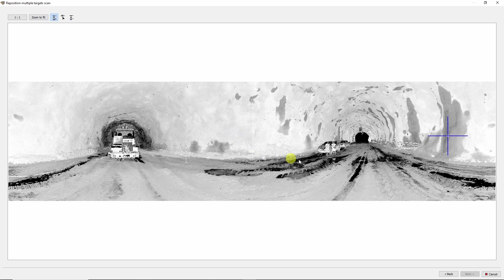Amberg Tunnel - Georeferencing with sphere targets v2.25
Georeferencing a point cloud with sphere targets just became much easier in Amberg Tunnel version 2.25. You can just click anywhere on the sphere and the software will find the sphere center. When you click 3 spheres or more, we automatically matched them to the control points without entering point numbers.
The video shows a complete workflow, starting from a definition of sphere radius and finishing with a georeferenced point cloud. Yes, it can be done under 1 minute!